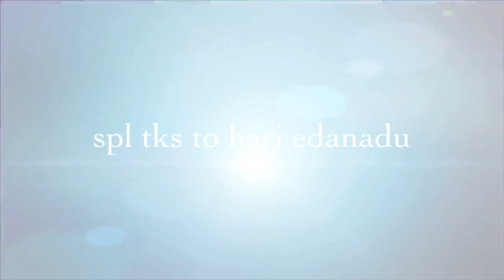കർപ് കിംഗ് ബൈറ്റ് ഉപയോഗിച്ച് 10 കിലോ കട്ട്ല പിടിച്ചാലോ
Mavelikara fishing club